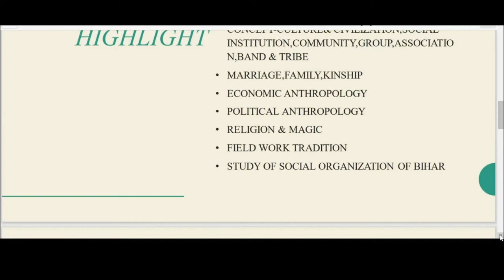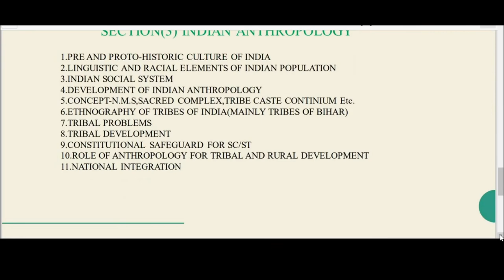BPSC(MAINS)66TH ANTHROPOLOGY STRATEGY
KRISHNA'S IAS IS BEST INSTITUTE FOR ANTHROPOLOGY IN INDIA.WE PROVIDE BOTH ONLINE+OFFLINE COURSE FOR ANTHROPOLOGY FOR IAS\PCS\BPSC(MAINS) IN ENGLISH AND HINDI MEDIUM.CON-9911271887